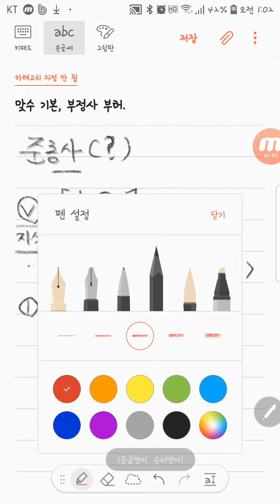승리어학원 예비고1 맞수 준동사공통사항